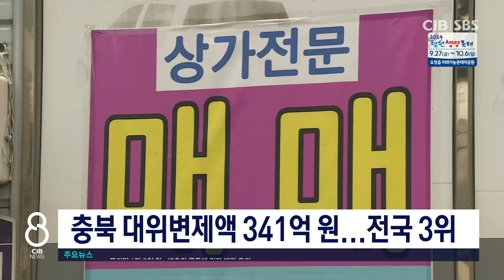충북 대위변제액 341억 원...전국 3위